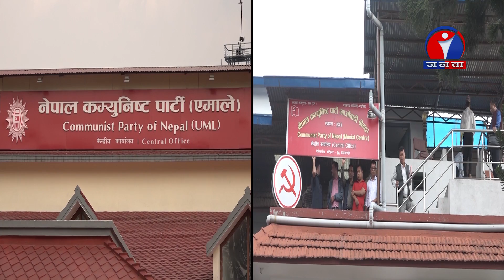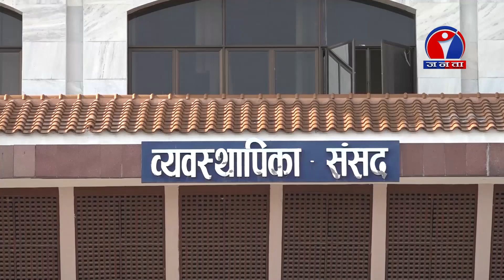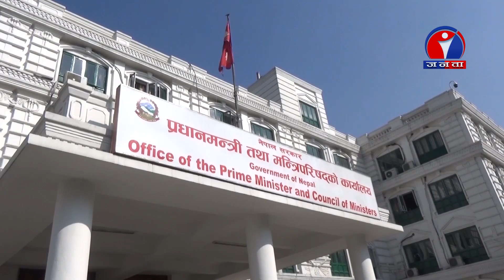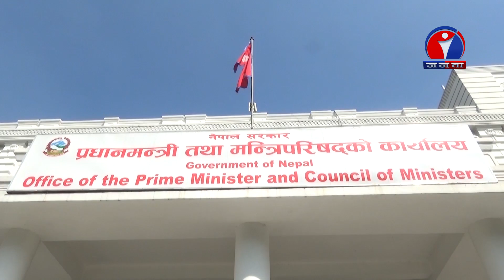६ वटा प्रदेशमा वाम गठबन्धनकाे एकलाैटी सरकार । BYKLINE -28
६ वटा प्रदेशमा वाम गठबन्धनकाे एकलाैटी सरकार
Producer/Presenter:Ramkumar Elan
Coordinator: Madan Dhungana
Sr.Correspondent: Keshavraj Joshi, Camera-person, Bipin Sriwastab, Ganesh Adhikari,
Visual Editor: Aman Maharjan,
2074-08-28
Janata Television: Minbhawwan Kathmandu.